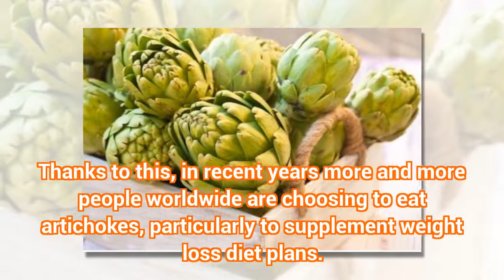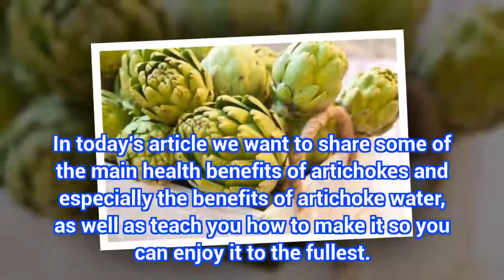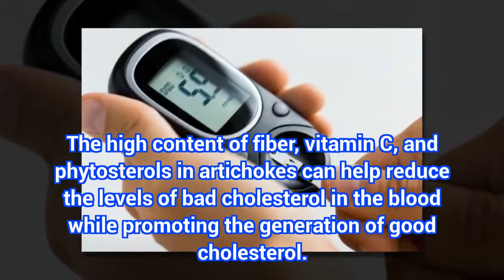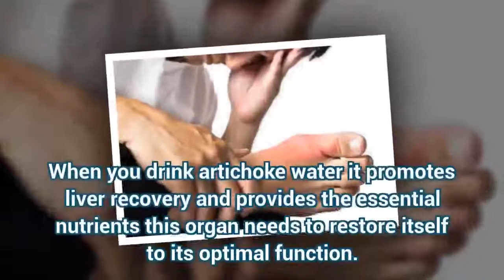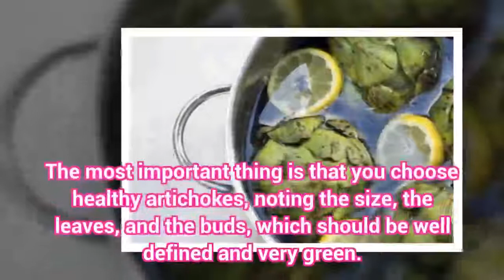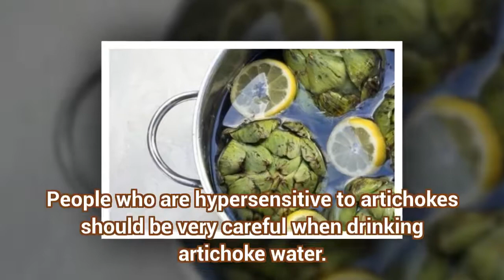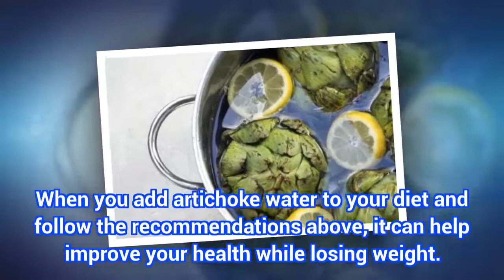Discover the Benefits of Artichoke Water | Health Today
Discover the Benefits of Artichoke Water